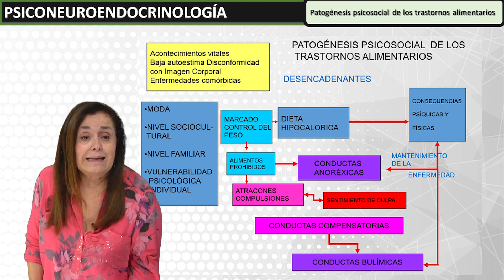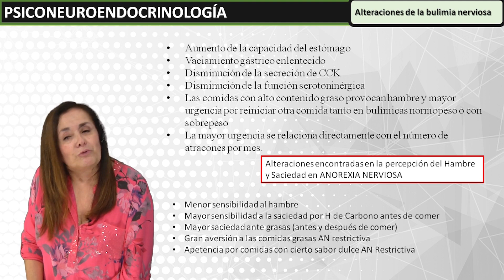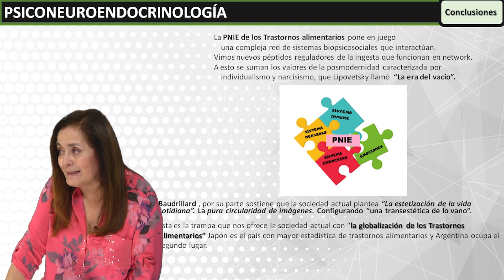7 Alteraciones de la bulimia nerviosa | Psico-neuro-endocrinología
Presentación del Módulo de Psico-neuro-endocrinología por la Lic. Silvia Bertinatti